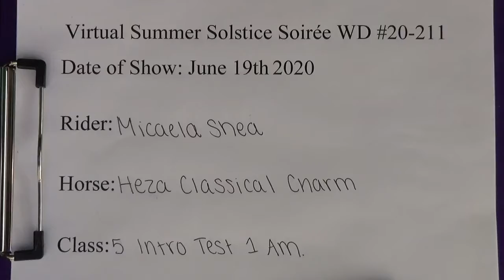Micaela Shea Summer Solstice Soirée Class 5 Intro Test 1 Am.